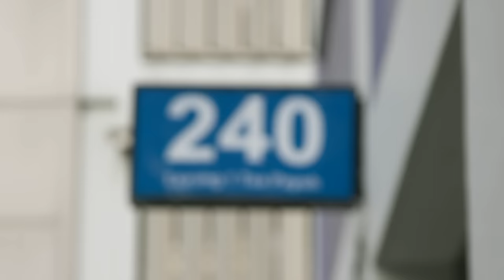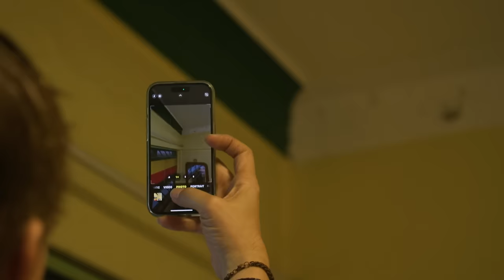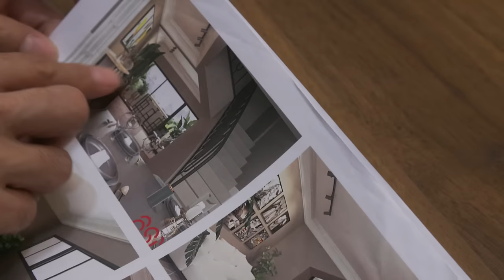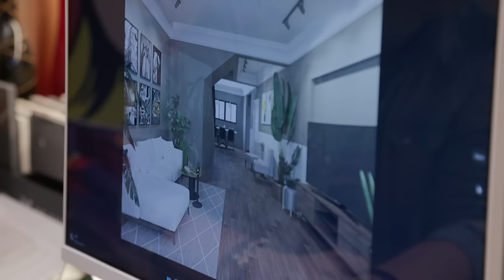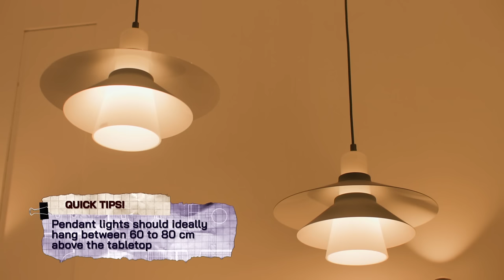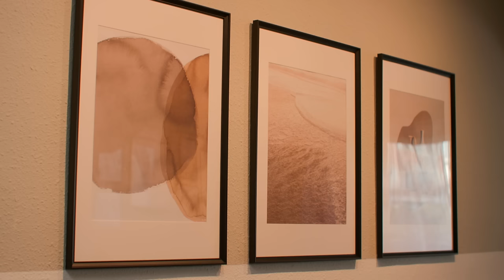Sell My Home EP6 - Can designer Raymond and property agent Aileen rejuvenate a rare but dated home?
Victor's spacious but aging executive maisonette not only has serious trouble attracting buyers, it also risks getting sold at a loss. Can designer Raymond and property agent Aileen rejuvenate this rare but dated home into a modern, profit-making oasis?